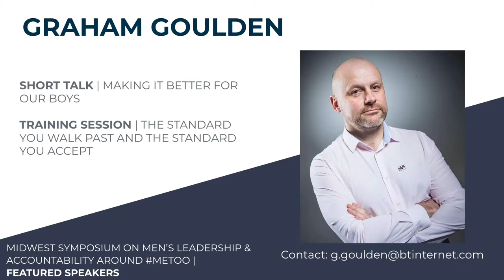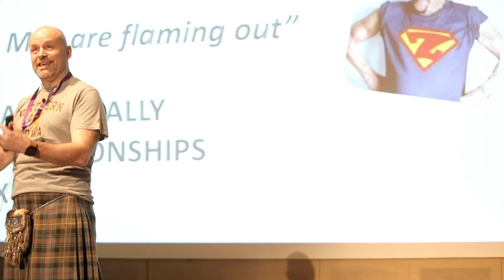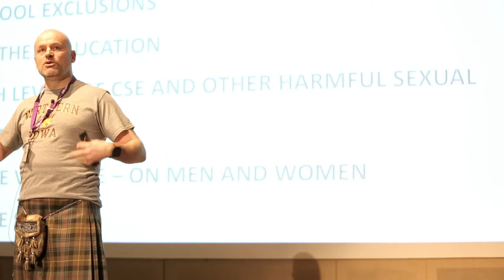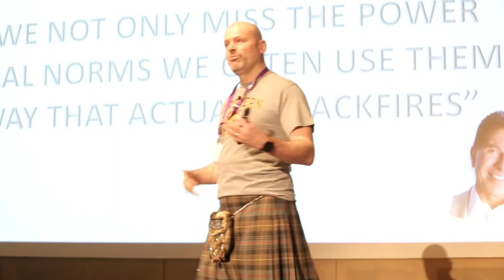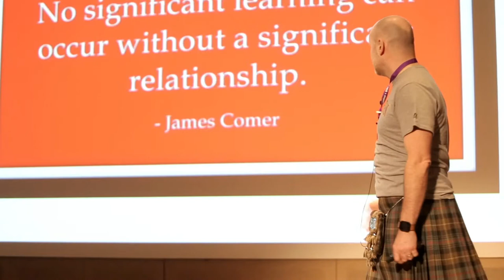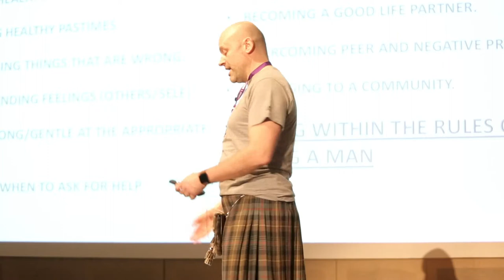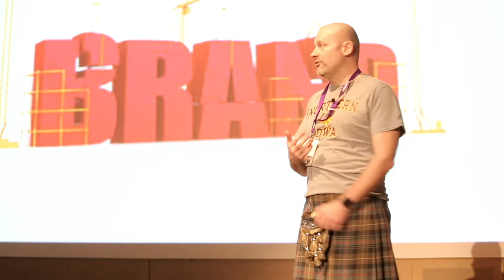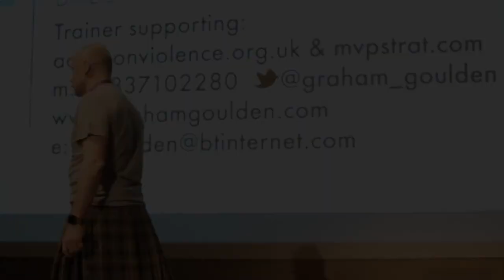Graham Goulden at Midwest Men's Symposium on Leadership and Accountability Des Moines, Iowa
We need to continually strive to communicate a positive narrative around men and masculinity. We can do this while holding ourselves and other men accountable for their abusive and harmful behaviors.